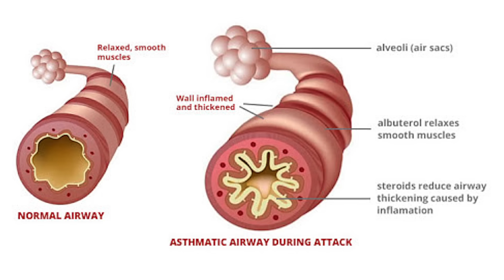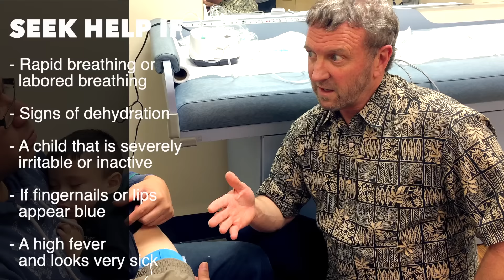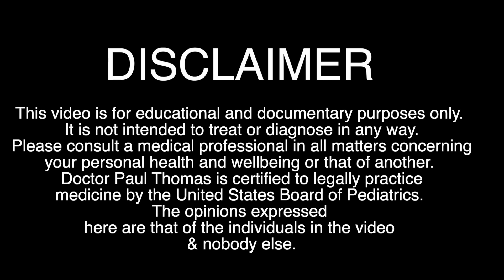HE WAS STRUGGLING TO BREATH... (RSV & What Parents Need to Know) | Dr. Paul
(All donations over $500 receive a signed copy of my books & a personal FaceTime call)